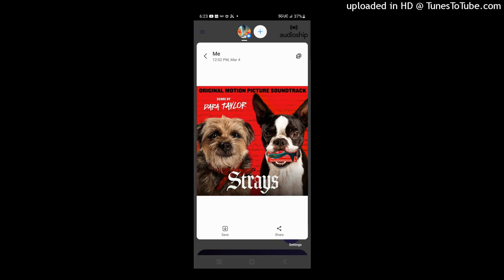Wreaking Ball Instrumental Humming Style Sneak Peak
Today I went to Club LA Advance at 6pm.

In the future that I'm going continue looking for  Pocket Monster Game Play AD Monster Squad Pokémon Game. Enjoy,Like ,Comment,Subscribe,Comments,Family-Friendly Video,No Comment,No Dirty Jokes,No Nasty Comments,No Negative Comments, Don't Be Mean, Please Don't Have My friends Be Mean To Me As Well As Well As Don't Have Paulos to be mean to Me,No Sexual,No Complaints,No Rude Comments and No Dislikes.